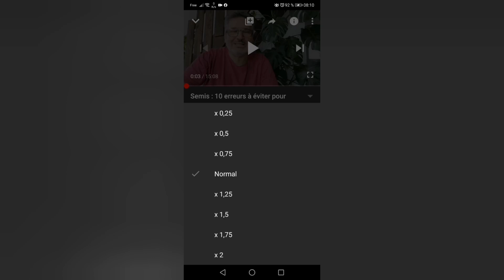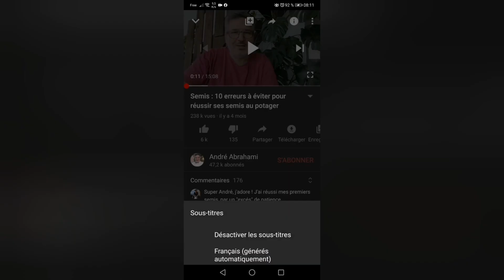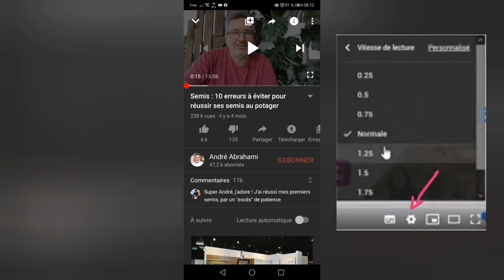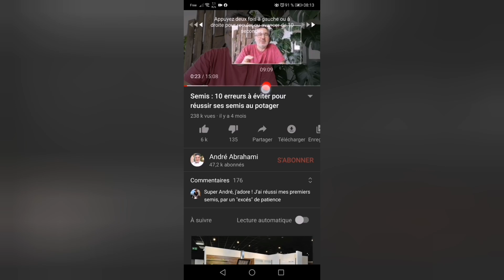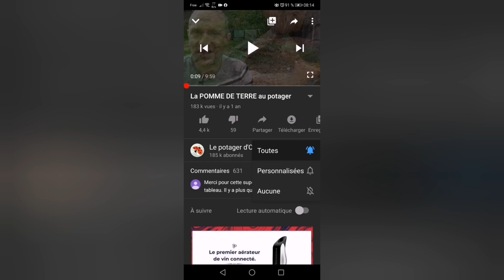Modifier la vitesse des vidéos sur YouTube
Vous êtes un certain nombre à trouver que je parle un peu trop vite ! Voilà donc la solution simple pour accélérer ou ralentir la vitesse des vidéos sur YouTube.

Cela fonctionne sur toutes les chaînes et peut très utile notamment pour accélérer les vidéos un peu trop lentes.

Si cette vidéo vous a plu, n'hésitez pas à laisser un petit pouce bleu sous la vidéo et laisser un commentaire.

REJOIGNEZ LE GROUPE FACEBOOK DE LA CHAINE !
Pour discuter entre abonnés de la chaîne et poster les photos de votre potager, c'est